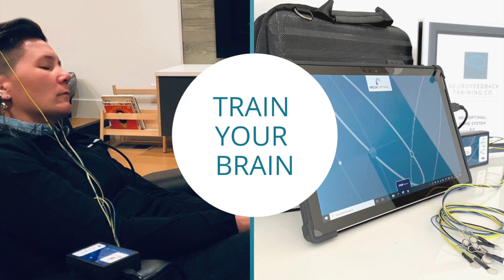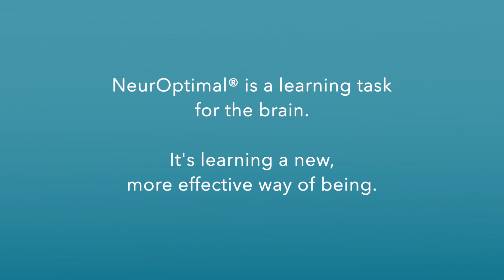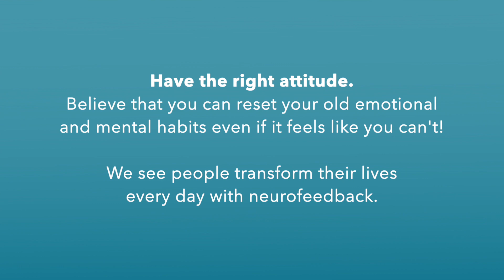Will My Results from NeurOptimal® Brain Training Last? - Neurofeedback Training Explained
In this short video, Natalie N. Baker, LMHC,  Advanced NeurOptimal® Neurofeedback trainer answers one of our most frequently asked questions we get from our renter clients: Will the results of NeurOptimal® brain training last?

What is NeurOptimal® and how does it work?

NeurOptimal® Neurofeedback Brain training system essentially teaches the brain to be a better learner.  The brain is being alerted to pay attention to its moment-to-moment choices at the speed of milliseconds.  The software samples 256 data points per second, to check if the brain is shifting patterns.

When those shifts happen, the software stops music that is playing during the session.  The primary feedback that they NeurOptimal® system uses are auditory cues because that is the primary sense perception used by the brain to note changes in the environment.  The reason being, we can hear even when we are sleeping.   When the brain is alerted by the interruptions, it notices its habitual patterns.  When patterns are noticed they can be assessed and corrections can be made.

Once your brain learns to use the present moment as its source of information, we start to notice qualitative changes. For example, the stress response (worry, irritability, anger outbursts, etc) is a strategy meant for resolving immediate threats to your body's safety.

When you brain train with neurofeedback, your brain begins to see that it is activating a stress response even when there is no danger present.

When it realizes that, your brain will start to shift out of that reactive pattern. You'll know your brain is learning because you start to calm down, cheer up, sleep better, react less strongly, and have greater mental clarity.

Tips for best results (and helpful tools to continue ones brain regulation after a brain training program has been completed)

The conscious effort clients for good neurofeedback results includes:

√ setting consistent training sessions, typically one to three sessions per week
√ making sure to fill out the checklists and review it compared to the previous one every 8-10 session
√ working on improving sleep hygiene and diet, both of which can impact performance
√ Move your body! Exercise helps the brain stay healthy

Natalie is the founder of Neurofeedack Training Co. and holds a Master's Degree in Counseling and has been working as a psychotherapist in NYC since 1999.

Neurofeedback Training Co. is the largest rental provider of NeurOptimal® systems, having served families and individuals across the US and Canada for over nine years.